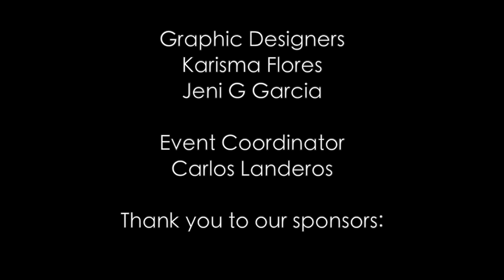OGCB - Love You Better [Rock 4 a Cause]